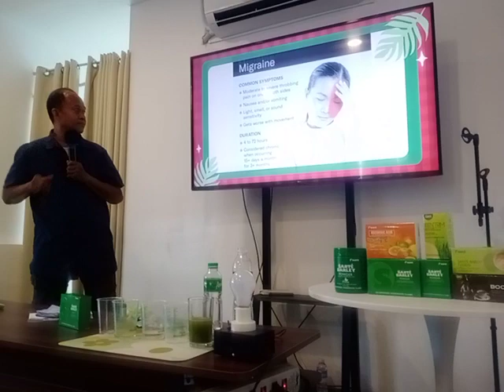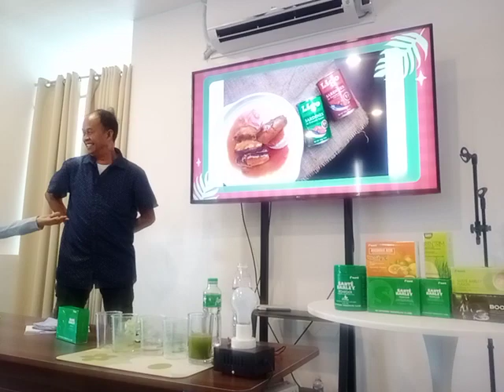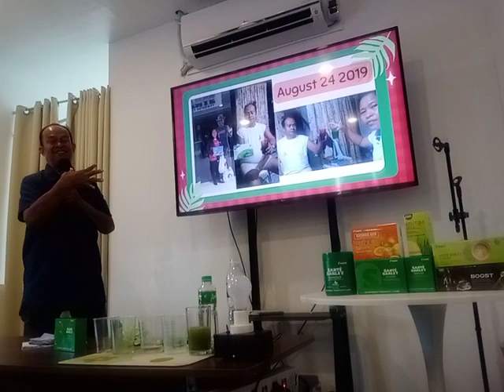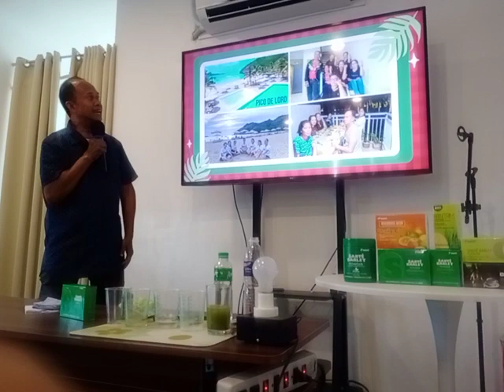Sharing health ang business testimonies in sante by Sir B.